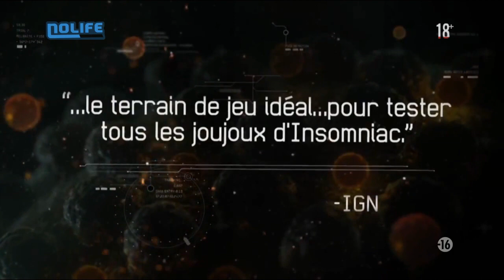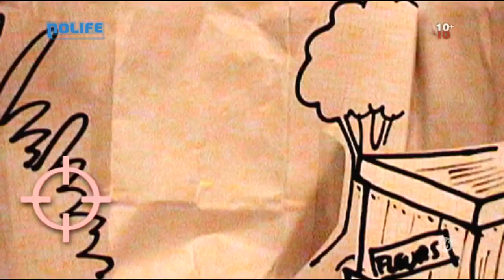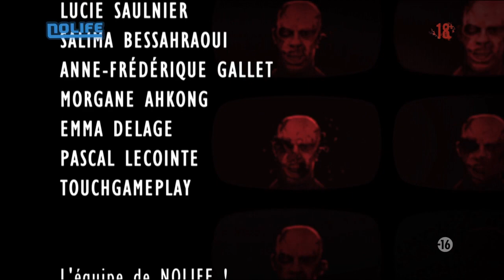#81 Classés 18+ noco